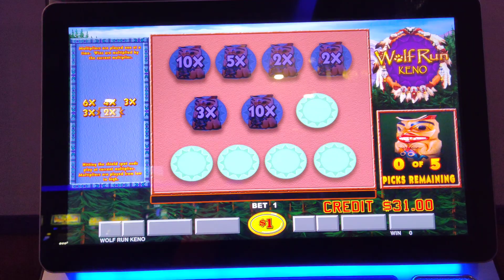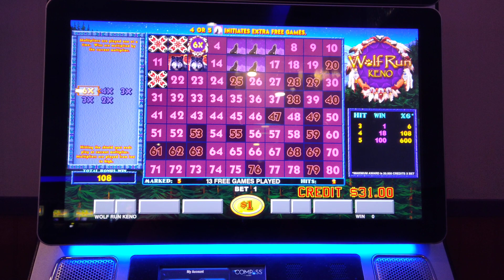Wolf Run Keno!!! 1$ denomination.